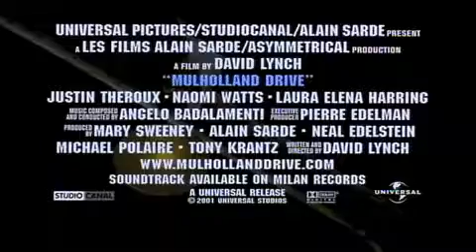Малхолланд Драйв. Дэвид Линч